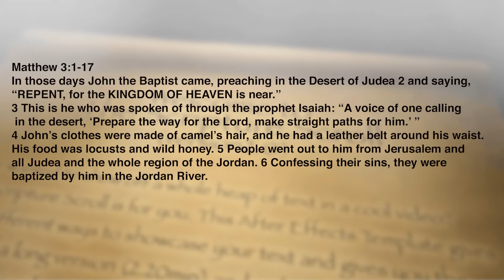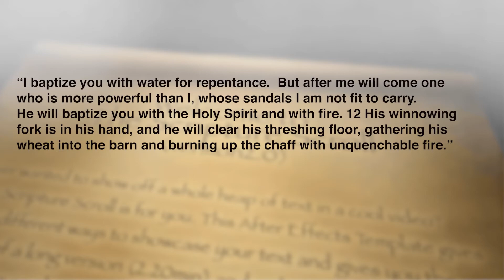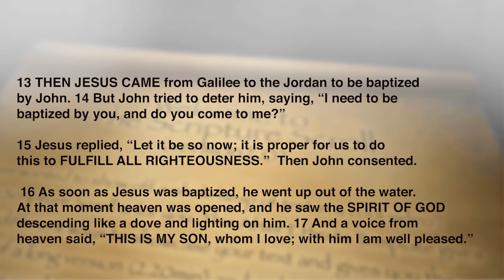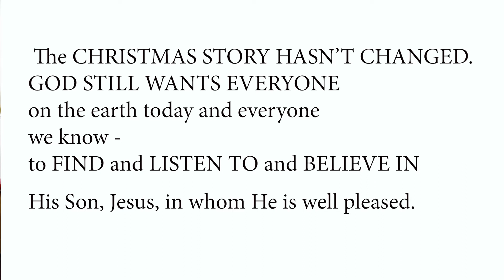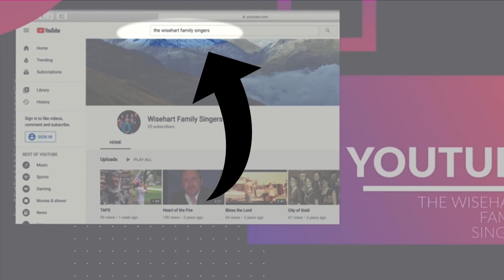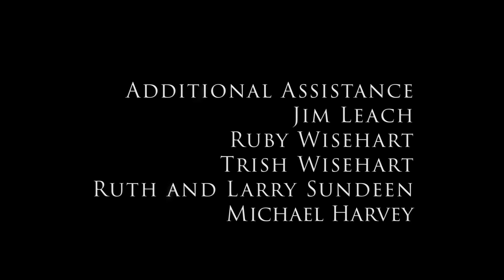Advent 2021 Part One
Changing things up for a few weeks to introduce what we feel is a very important subject, The Advent of Christ.  Rev. Jim Leach, Brother Wisehart's Son in Law, shares for the next few weeks a series of messages designed to introduce the Importance of Christ and His involvement in Coming to Save the World from Sin.  Special Guests include Jim's son Jim Jr. and his Wife Becky who are Missionaries in Romania.